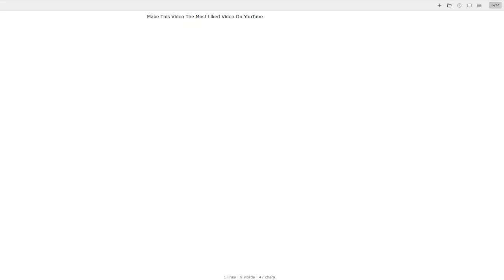Make This Video The Most Liked Video On YouTube